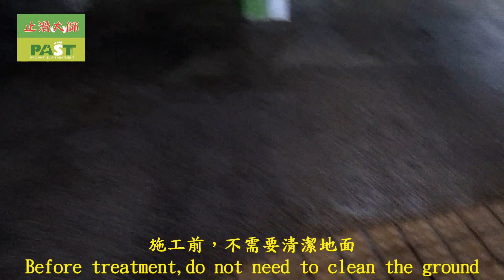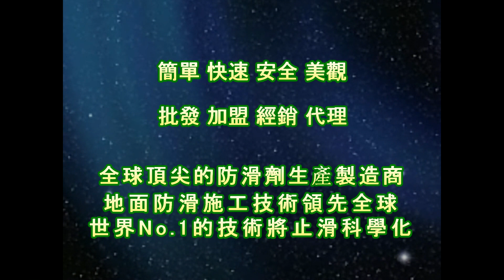1991 社區 車道 抿石地面 止滑磚止滑防滑施工工程